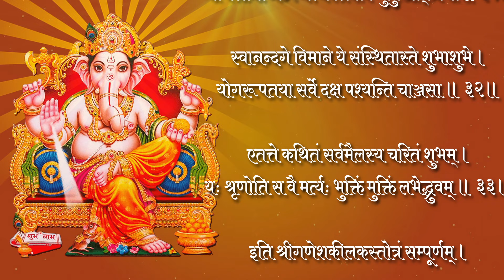गणेश चतुर्थी को जरुर सुने | गणेश कीलक स्तोत्रम् | सर्व कार्य सिद्धि के लिए जरूर सुनें | ganesh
गणेश कीलक स्तोत्रम् | सर्व कार्य सिद्धि के लिए जरूर सुनें | Ganesh kilak stotram
।। श्रीगणेशकीलकस्तोत्रम् ।।
दक्ष उवाच -
गणेशकीलकं ब्रह्मन् वद सर्वार्थदायकम् ।
मन्त्रादीनां विशेषेण सिद्धिदं पूर्णभावतः ॥ १॥
मुद्गल उवाच -
कीलकेन विहीनाश्च मन्त्रा नैव सुखप्रदाः ।
आदौ कीलकमेवं वै पठित्वा जपमाचरेत् ॥ २॥
तदा वीर्ययुता मन्त्रा नानासिद्धिप्रदायकाः ।
भवन्ति नात्र सन्देहः कथयामि यथाश्रुतम् ॥ ३॥
समादिष्टं चाङ्गिरसा मह्यं गुह्यतमं परम् ।
सिद्धिदं वै गणेशस्य कीलकं श‍ृणु मानद ॥ ४॥
अस्य श्रीगणेशकीलकस्य शिव ऋषिः । अनुष्टुप्छन्दः ।
श्रीगणपतिर्देवता । ॐ गं योगाय स्वाहा । ॐ गं बीजम् ।
विद्याविद्याशक्तिगणपतिप्रीत्यर्थे जपे विनियोगः ।
छन्दऋष्यादिन्यासांश्च कुर्यादादौ तथा परान् ।
एकाक्षरस्यैव दक्ष षडङ्गानाचरेत् सुधीः ॥ ५॥
ततो ध्यायेद्गणेशानं ज्योतिरूपधरं परम् ।
मनोवाणीविहीनं च चतुर्भुजविराजितम् ॥ ६॥
शुण्डादण्डमुखं पूर्णं द्रष्टुं नैव प्रशक्यते ।
विद्याऽविद्यासमायुक्तं विभूतिभिरुपासितम् ॥ ७॥
एवं ध्यात्वा गणेशानं मानसैः पूजयेत्पृथक् ।
पञ्चोपचारकैर्दक्ष ततो जपं समाचरेत् ॥ ८॥
एकविंशतिवारं तु जपं कुर्यात्प्रजापते ।
ततः स्तोत्रं समुच्चार्य पश्चात्सर्वं समाचरेत् ॥ ९॥
रूपं बलं श्रियं देहि यशो वीर्यं गजानन ।
मेधां प्रज्ञां तथा कीर्तिं विघ्नराज नमोऽस्तु ते ॥ १०॥
यदा देवादयः सर्वे कुण्ठिता दैत्यपैः कृताः ।
तदा त्वं तान्निहत्य स्म करोषि वीर्यसंयुतान् ॥ ११॥
तथा मन्त्रा गणेशान कुण्ठिताश्च दुरात्मभिः ।
शापैश्च तान्सवीर्यांस्ते कुरुष्व त्वं नमो नमः ॥ १२॥
शक्तयः कुण्ठिताः सर्वाः स्मरणेन त्वया प्रभो ।
ज्ञानयुक्ताः सवीर्याश्च कृता विघ्नेश ते नमः ॥ १३॥
चराचरं जगत्सर्वं सत्ताहीनं यदा भवेत् ।
त्वया सत्तायुतं ढुण्ढे स्मरणेन कृतं च ते ॥ १४॥
तत्त्वानि वीर्यहीनानि यदा जातानि विघ्नप ।
स्मृत्या ते वीर्ययुक्तानि पुनर्जातानि ते नमः ॥ १५॥
ब्रह्माणि योगहीनानि जातानि स्मरणेन ते ।
यदा पुनर्गणेशान योगयुक्तानि ते नमः ॥ १६॥
इत्यादि विविधं सर्वं स्मरणेन च ते प्रभो ।
सत्तायुक्तं बभूवैव विघ्नेशाय नमो नमः ॥ १७॥
तथा मन्त्रा गणेशान वीर्यहीना बभूविरे ।
स्मरणेन पुनर्ढुण्ढे वीर्ययुक्तान्कुरुष्व ते ॥ १८॥
सर्वं सत्तासमायुक्तं मन्त्रपूजादिकं प्रभो ।
मम नाम्ना भवतु ते वक्रतुण्डाय ते नमः ॥ १९॥
उत्कीलय महामन्त्रान् जपेन स्तोत्रपाठतः ।
सर्वसिद्धिप्रदा मन्त्रा भवन्तु त्वत्प्रसादतः ॥ २०॥
गणेशाय नमस्तुभ्यं हेरम्बायैकदन्तिने ।
स्वानन्दवासिने तुभ्यं ब्रह्मणस्पतये नमः ॥ २१॥
गणेशकीलकमिदं कथितं ते प्रजापते ।
शिवप्रोक्तं तु मन्त्राणामुत्कीलनकरं परम् ॥ २२॥
यः पठिष्यति भावेन जप्त्वा ते मन्त्रमुत्तमम् ।
स सर्वसिद्धिमाप्नोति नानामन्त्रसमुद्भवाम् ॥ २३॥
एनं त्यक्त्वा गणेशस्य मन्त्रं जपति नित्यदा ।
स सर्वफलहीनश्च जायते नात्र संशयः ॥ २४॥
सर्वसिद्धिकरं प्रोक्तं कीलकं परमाद्भुतम् ।
पुरानेन स्वयं शम्भुर्मन्त्रजां सिद्धिमालभेत् ॥ २५॥
विष्णुर्ब्रह्मादयो देवा मुनयो योगिनः परे ।
अनेन मन्त्रसिद्धिं ते लेभिरे च प्रजापते ॥ २६॥
ऐलः कीलकमाद्यं वै कृत्वा मन्त्रपरायणः ।
गतः स्वानन्दपूर्यां स भक्तराजो बभूव ह ॥ २७॥
सस्त्रीको जडदेहेन ब्रह्माण्डमवलोक्य तु ।
गणेशदर्शनेनैव ज्योतीरूपो बभूव ह ॥ २८॥
दक्ष उवाच -
ऐलो जडशरीरस्थः कथं देवादिकैर्युतम् ।
ब्रह्माण्डं स ददर्शैव तन्मे वद कुतूहलम् ॥ २९॥
पुण्यराशिः स्वयं साक्षान्नरकादीन् महामते ।
अपश्यच्च कथं सोऽपि पापिदर्शनयोग्यकान् ॥ ३०॥
मुद्गलवाच -
विमानस्थः स्वयं राजा कृपया तान् ददर्श ह ।
गाणेशानां जडस्थश्च शिवविष्णुमुखान् प्रभो ॥ ३१॥
स्वानन्दगे विमाने ये संस्थितास्ते शुभाशुभे ।
योगरूपतया सर्वे दक्ष पश्यन्ति चाञ्जसा ॥ ३२॥
एतत्ते कथितं सर्वमैलस्य चरितं शुभम् ।
यः श‍ृणोति स वै मर्त्यः भुक्तिं मुक्तिं लभेद्ध्रुवम् ॥ ३३॥

।। श्रीमुद्गलमहापुराणे पङ्चमे खण्डे लम्बोदरचरिते श्रवणमाहात्म्यवर्णनं नाम पञ्चचत्वारिंशत्तमोऽध्याये श्रीगणेशकीलक स्तोत्रम् ।।

the spiritual inspire
spiritual inspire,hare krishana tv
sadhana path,parmarth astro
साधना पथ
Spiritual Activity
hari darshan
mantra mahima
ganesh stotram
ganesh
ganesh stotra
ganesh chaturthi
ganesh chaturthi songs
ganesha
stotram
ganesh bhajan
ganesh songs
ganpati stotra
ganesh aarti
ganesha stotram
sankat nashan ganesh stotram
ganesh chaturthi status
sri sankatanasana ganesha stotram
ganesha sahasranama stotram
ganesh chaturthi puja
गणेश चतुर्थी

CREDIT & SOURCE:
purposes only and we hope they will be taken as such..